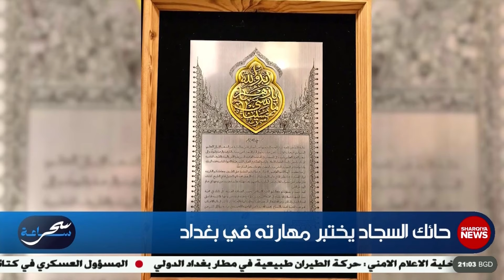حائك السجاد يختبر مهاراته في بغداد